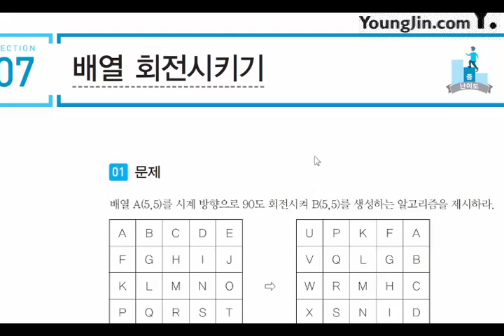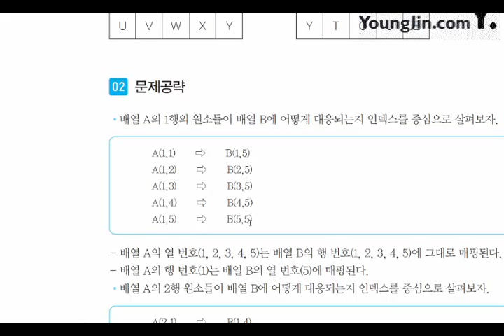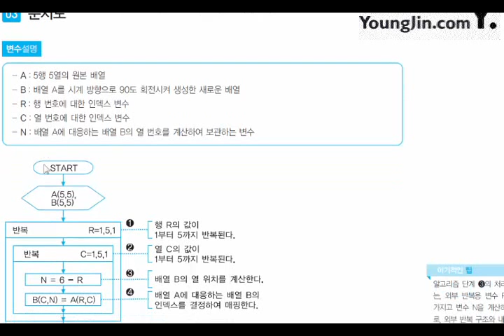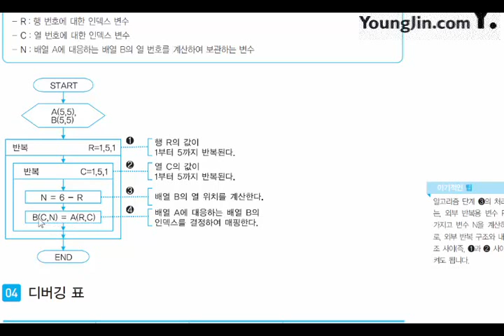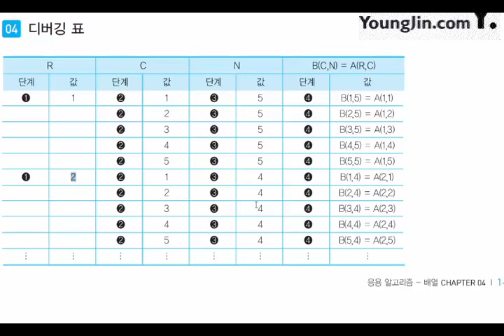[신간] 어플리케이션 개발_응용 알고리즘_배열(7)